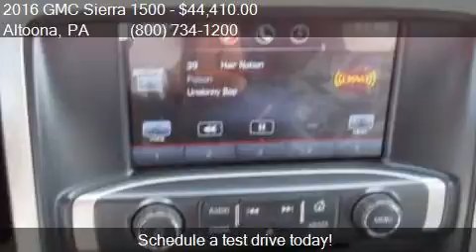2016 GMC Sierra 1500 SLE 4x4 4dr Double Cab 6.5 ft. SB for s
This 2016 GMC Sierra 1500 SLE 4x4 4dr Double Cab 6.5 ft. SB is for sale in Altoona, PA 16602 at Fiore Buick GMC.

Engine: 5.3L V8
Transmission: Automatic 6-Speed
Color: Onyx Black
Mileage: 7
Contact Fiore Buick GMC 808 Logan Blvd Altoona, PA 16602 to test drive this 2016 GMC Sierra 1500 SLE 4x4 4dr Double Cab 6.5 ft. SB today.